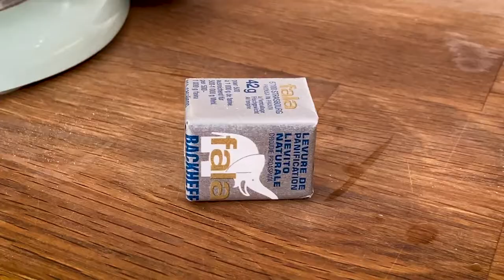Picture Perfect Focaccia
I’ve been making focaccia for years and most often topping them with rosemary or olives. Classic stuff. Then this year, a trend emerged on instagram of people decorating their focaccias like little paintings. Most often they feature flowers and meadows – hence the name garden focaccia. For this focaccia I headed down to my little garden and picked some rosemary sprigs (which were just blooming), some chives with chive flowers and some bay leaves from my bay bush. I’ve also used peppers to create a flower, and played with olives and cherry tomatoes that were still in the fridge. Just let your imagination go wild!

This recipe was created as part of my “Recipes for Staying Home” show. The concept is to inspire people to cook comfort food with ingredients they have at home – I show basic recipes that can be adapted with all kinds of other ingredients. This video was shot for RTL Télé Lëtzebuerg. Edit by David Steichen.